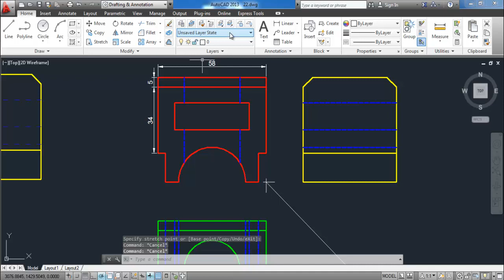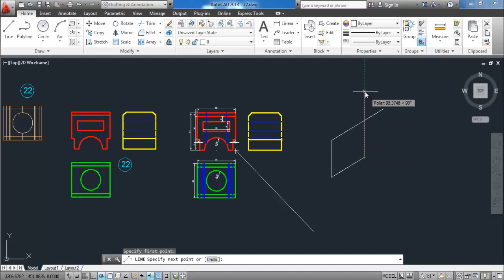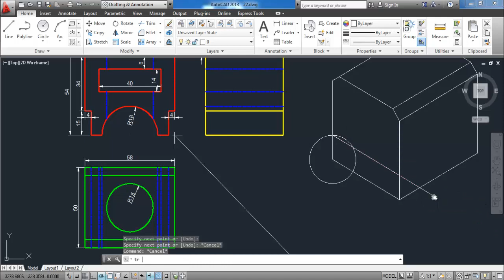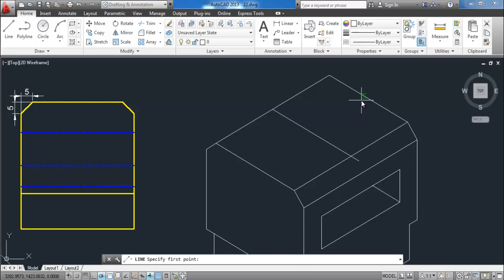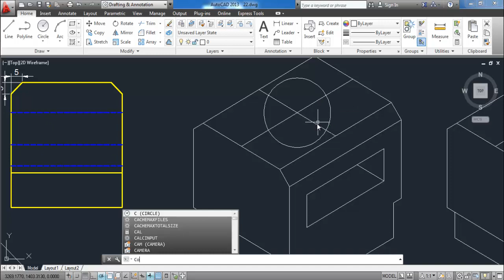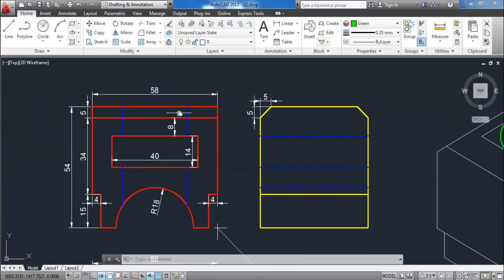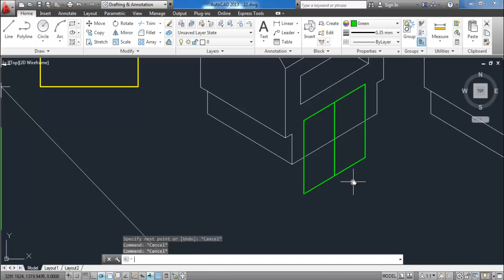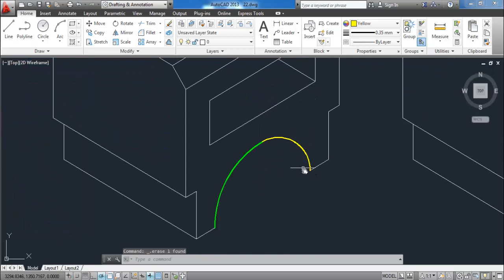22 isometric الايزوميتريك